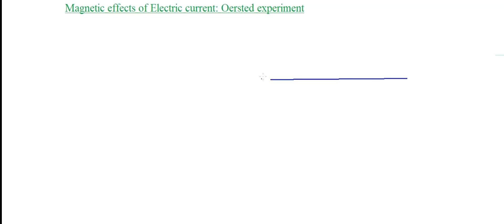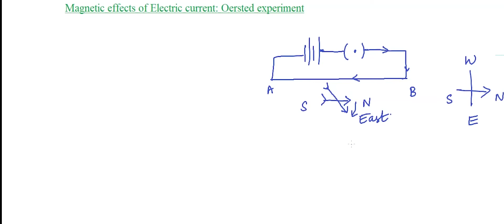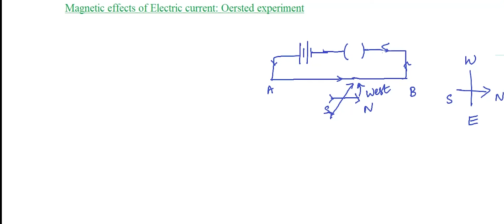Class 10 Physics Ch 4 | Oersted Experiment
👉 ACHARYA COACHING - Formerly THE CONCEPTREE | IIT-JEE | NEET | Foundation |

📢 🔥 This Channel will help if you are preparing for JEE, NEET or simply a student of IX/X/XI/XII.
Our Aim is to Finest shortcuts, trickeries, and tips delivered in the most elegant and conceivable way from an extremely talented teacher, who is ambidextrous.